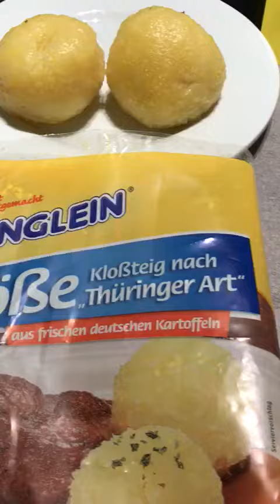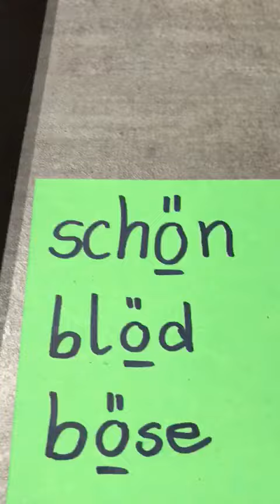Öö-Geburtstag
Hier wird das Öö eingeführt